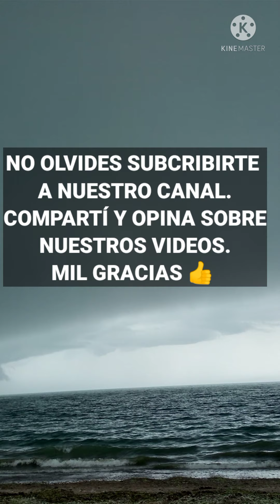Triste video de la ballena muerta en la ciudad de Puerto Madryn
Ballena muerta en la playa de la ciudad de Puerto Madryn